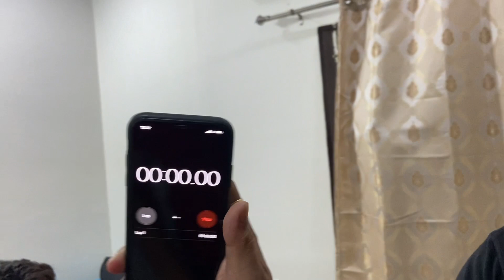घर आए भाई बहन , रात भर जमकर की मस्ती😆😂waah! क्या सुर लगाए 😛। Family Vlog ।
Hello Friends

आज हम लेके आए है आप सबके लिए मज़ेदार game😆😆
आप लोग देख कर बताए कि कैसा लगा आपको ये game😂😂

धन्यवाद🙏🏻

Video credit :-

Note: All the Music/Song used in this video belong to the owner🙏🏻 I am not the owner of any Music/Song..